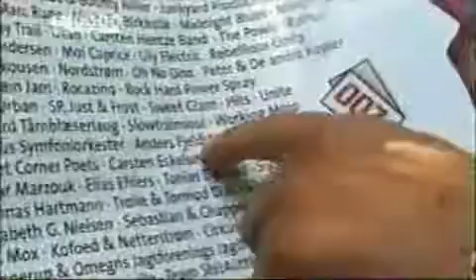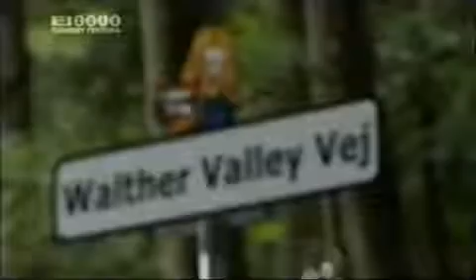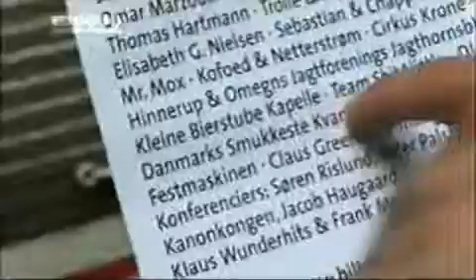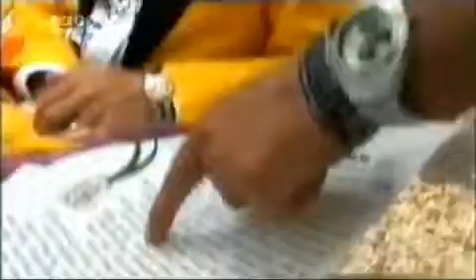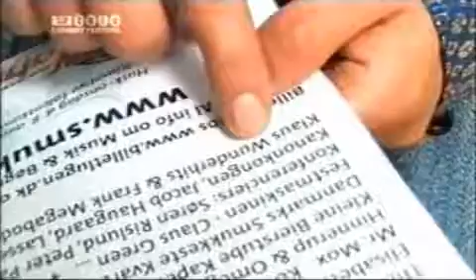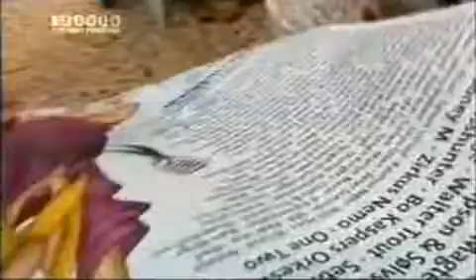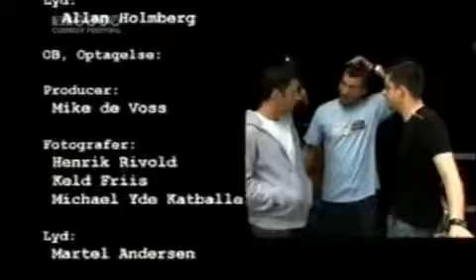Zulu Comedy på Smuk Fest 2007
Thomas Hartmann, Michael Schøt og Anders Fjeldsted på Skanderborg Festival 2007